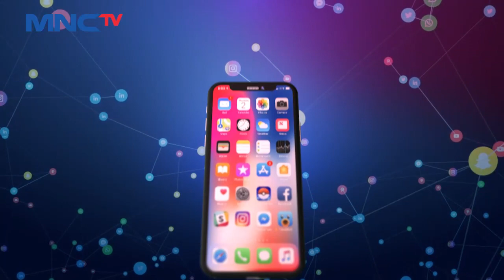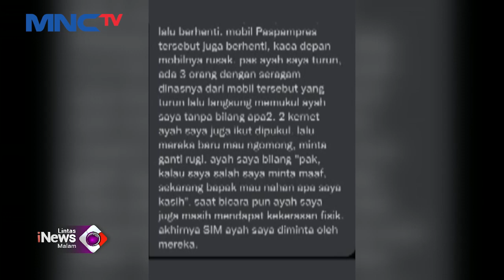Gibran Marah ke Paspampres yang Pukul Sopir Truk di Solo LintasiNewsMalam 12/08